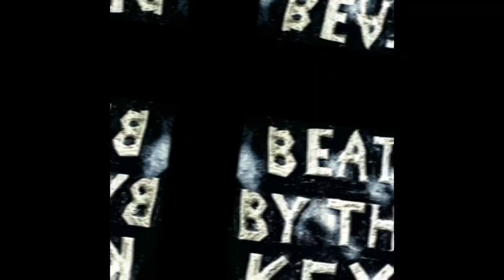The Texas Rap Scene - Direct To Consumer Ep. 1-2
We continue with the Texas Edition of our “Direct To Consumer” series. Follow us as we talk about the impact if DJ Screw and the emergence of groups like Swisha House and more!

STAY SOLID!!!